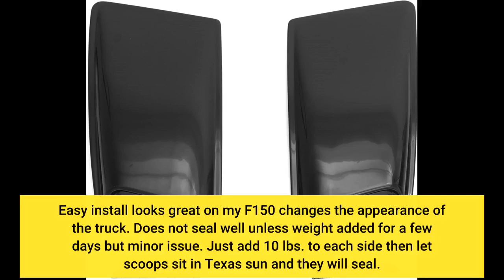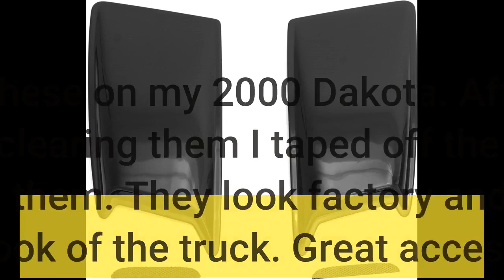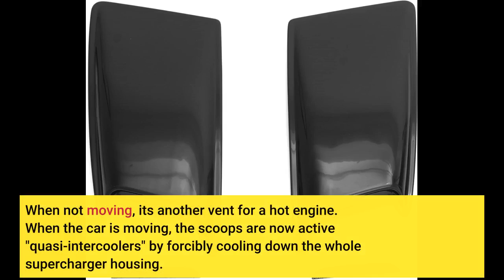Auto Ventshade 80002 Medium Hood Scoop with Smooth Black Finish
Prime is just $12.99 $5.99/month* for qualifying customers with an EBT or Medicaid card

Students can get a free 6-Month Amazon Prime Trial with free 2-day shipping, unlimited video streaming & more. If you're not a student, there's also a free 1-Month Amazon Prime Trial available.

FREE delivery

Free and convenient ways to get millions of items.

Award-Winning Movies & TV Shows

Watch what you love with Award-Winning Amazon Originals, movies and TV shows, included in your membership.

Deals just for Prime members

Get exclusive access to discount deals and member savings.

Exclusive discounts on everyday essentials